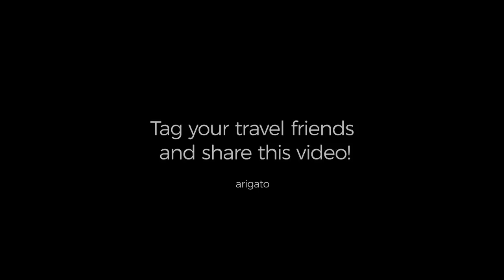Discover Idaho's Breathtaking Wilderness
There’s no shortage of untouched wilderness in Idaho. With millions of acres of designated wilderness, the wild places are as easy to find as they are breathtaking.

Let the water lead the way and join us as we paddle to the “Niagara of the West”—the massive Shoshone Falls. Ride along as we take on the wild waters of the Salmon River and relax in a natural hot spring surrounded by rugged mountains. Idaho’s phenomenal features will have you making plans for a return trip before you’ve even rolled up your sleeping bag.

TRAVEL | ADVENTURE | TRAVEL CULTURE